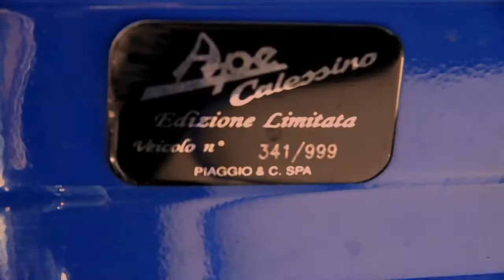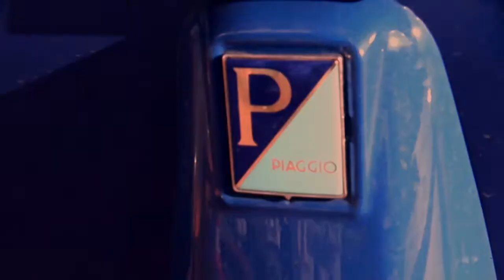Ape calessino en las calles de Panamá